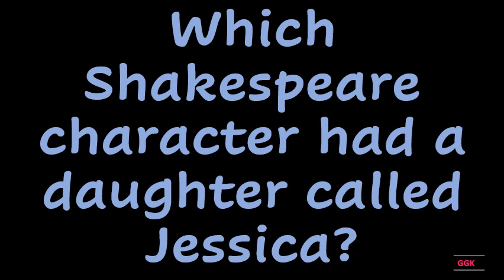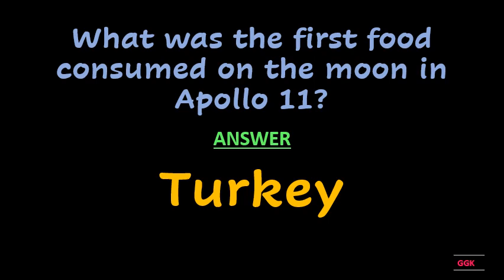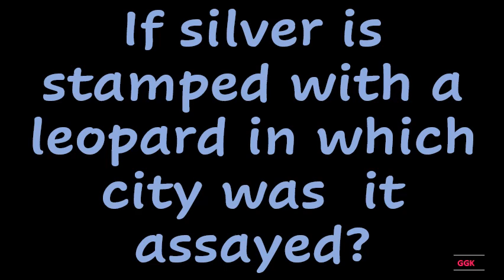One of the band steps is nicknamed H what's it stand for ??